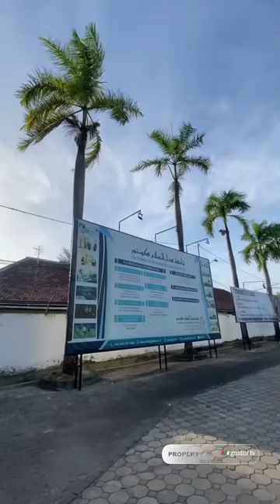Suasana kuliah di kampus Universitas Darussalam Gontor, UNIDA GONTOR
Suasana kukiah di Universitas Darussalam Gontor